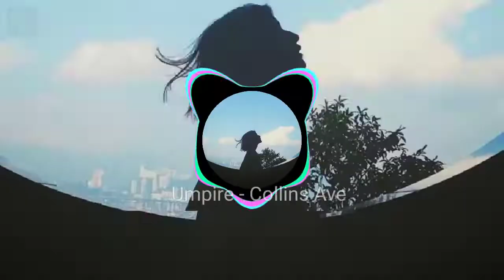Umpire - Collins Ave